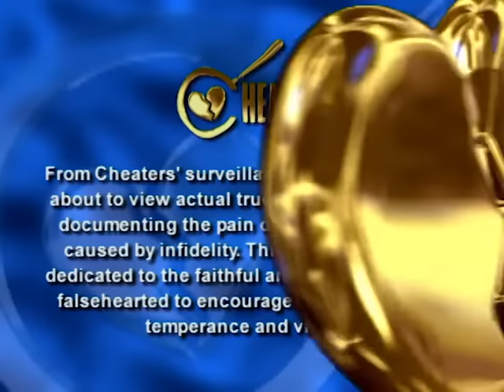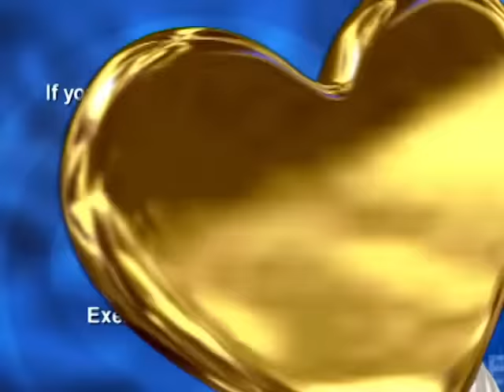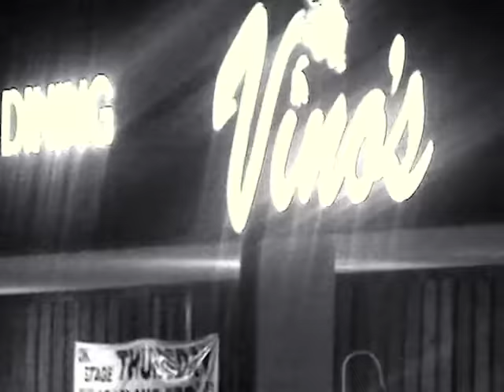Cheaters - Season 1, Episode 54 - Full Episode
Fred discovers the truth about Latasha. Follow up with Michael Oliver.